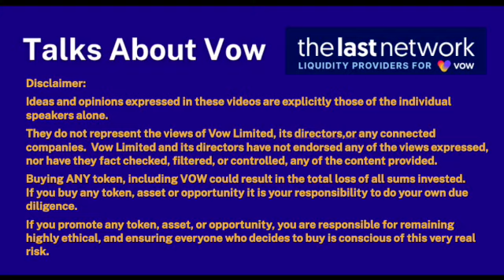Part11 - Vow: Regaining authority and financial freedom for a better life & world!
Talk with Erick Calder
We all lost or gave away our authority and responsibility about our own lifes. We delegate our security to the police, our health to the doctors, our education to schools…
We have to free our minds and lifes from these institutions.
If you want to live a free and independent life, you can start by buying Bitcoin and now Vow. So you become financially more independent and that is the first step into a more free and meaningful life. If you do not have to care too much about money, you can start using your talents, your community and energy to create a better world.
Let us do this together!

More important Links:
Follow these links to find all important informations about the topics or involved people

Impressum/Imprint
Information according to § 5 TMG
Axel Schrauder Fürsaumstrasse 4 82444 Schlehdorf Germany
Kontakt/Contact